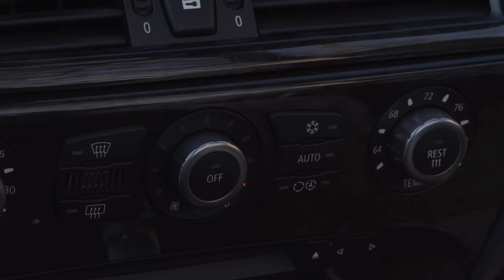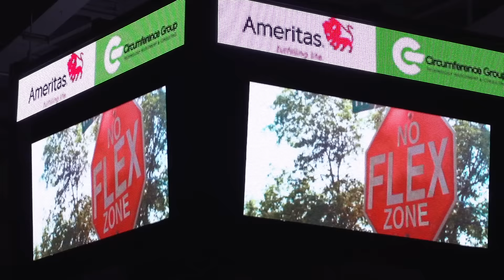The Duke LDOC Release Video, 2016.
Director, Cinematography, Editing Tristan Bouan

Executive Producer Cara O’ Malley

Co-Producers Forest Cummings-Taylor & Kristin Miller

Ariel Footage Estlin Haiss

Actors

Wes Walker                 Michael Gattas
Saint Motel                  Michael Gattas
                                       Brian Buhr
                                       Jed Bradshaw
                                       Forest Cummings-Taylor
Matoma                        Jed Bradshaw
Rae Sremmurd           Eric Ewing
                                       Phillip Mcclure
                                       Justin Elliott

Drivers Dylan Grien & Mike Roukis

Dolly Grip Cara O’Malley

Equipment provided by DSB, The Standard, Freewater Productions

Special Thanks Mikaela Ryan, Duke Athletic Department, Clement Lee

Duke University Union